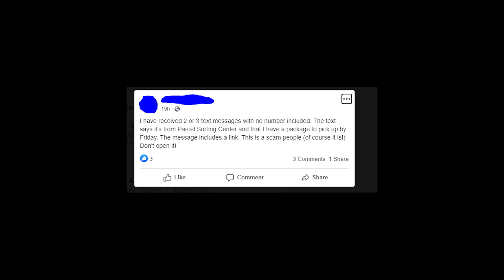Parcel Sorting Center text - scam or legit notice about founded package addressed to you?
Watch it if you get Parcel Sorting text message that says something like this: "Voicemail: Parcel Sorting Center found package address to Name. Last pick-up day - Friday!"
Let’s talk about the text messages from someone who claimed to be Parcel Sorting Center!
These texts say that there was found some package addressed to you!
Such messages also contain a link that supposes to lead you to some more details! But in fact, the link is just a phishing scam and if you go to the website from the text, you’re gonna regret it in the future!
Scammers are trying to steal your personal information!
And it’s not the first time when they try to do that using spam text messages and voicemails! It’s a real american disaster, because no one can stop this fraud!
It’s developing and changing and that’s why content of scam texts changes every day!
So if you get some weird texts with a link in it, I recommend to write about it in the comments section below this video to warn people and check whether it’s a scam or not!
Thanks a lot for watching, for keeping your relatives aware and goodbye!